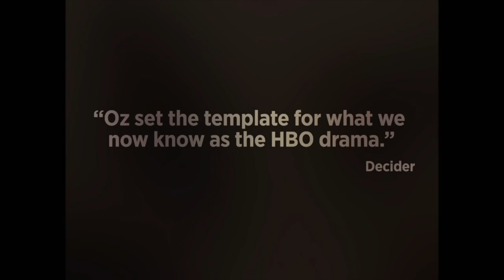OZ REUNION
Tanisha LaVerne Grant is one the industry's leading entertainment journalist. In this segment she catches with the cast of "OZ" for their 20th Anniversary event held at THE PALEY CENTER FOR MEDIA.